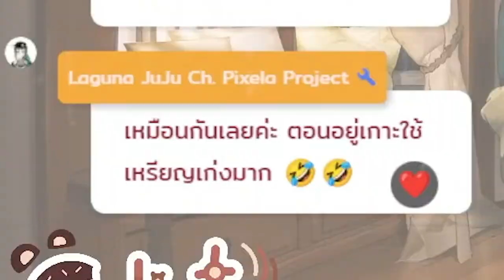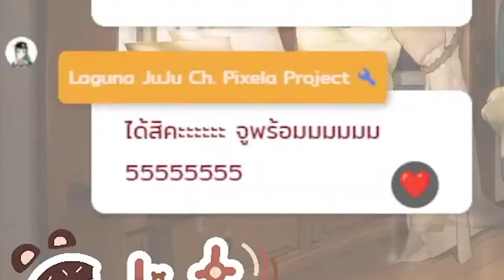[Vtuber]Hi-light พักชมสิ่งที่น่าสนใจกันสักครู่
หมีสีน้ำตาล สิ่งดีๆ ที่อยากบอกต่อ @Calista_ARP

ตามไปตำและดูไลฟ์ย้อนหลังได้ที่นี่